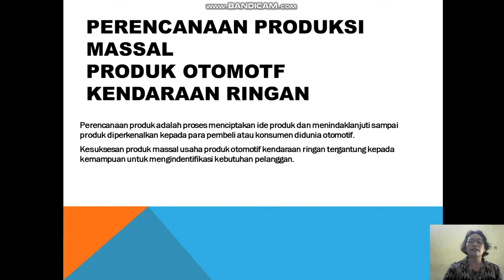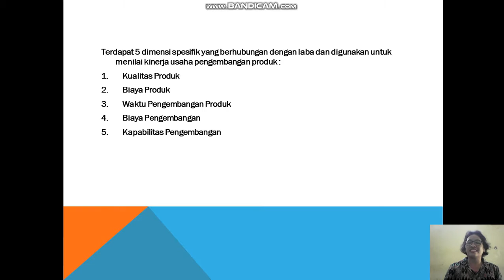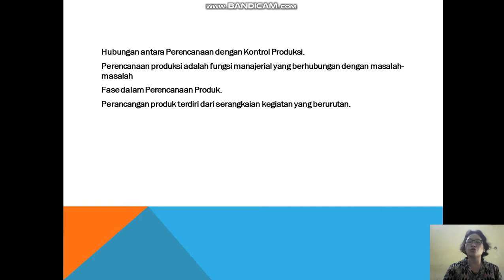Perencanaan produkisi massal produk otomotif kendaraan ringan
PRODUK KREATIF DAN KEWIRAUSAHAAN